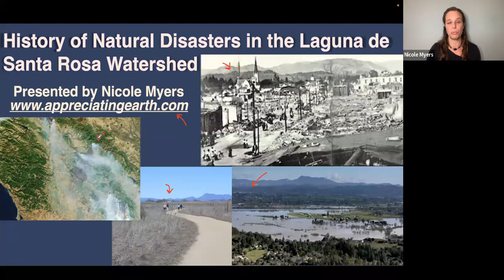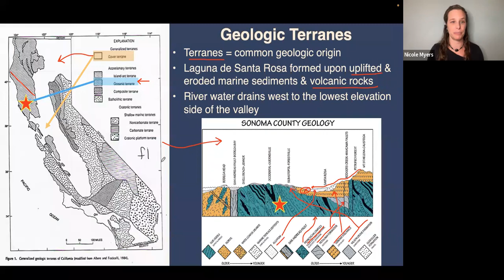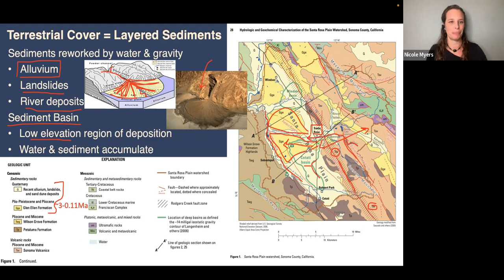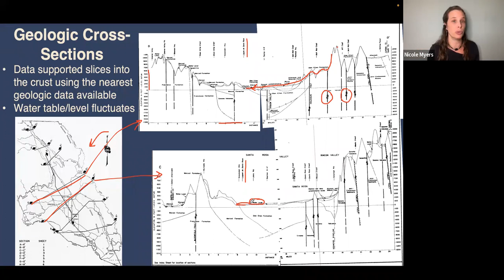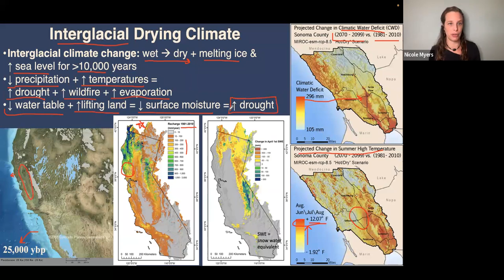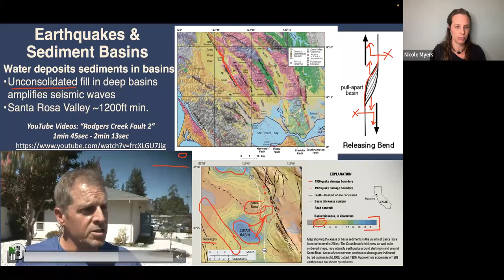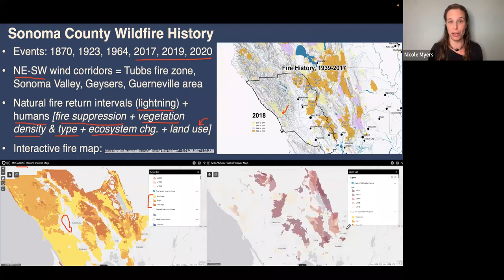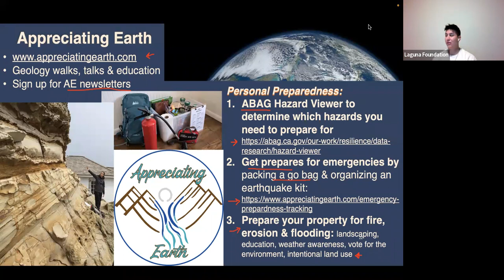History of Natural Disasters in Sonoma County with Nicole Myers